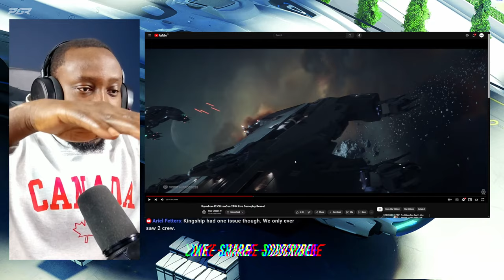Hammerhead Finally Shows It's Dominance In S42 - Star Citizen